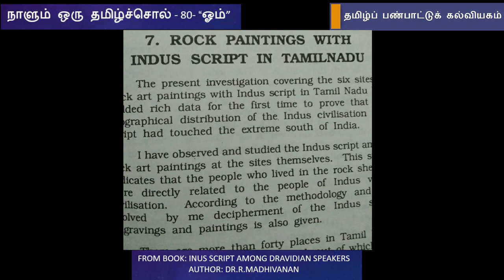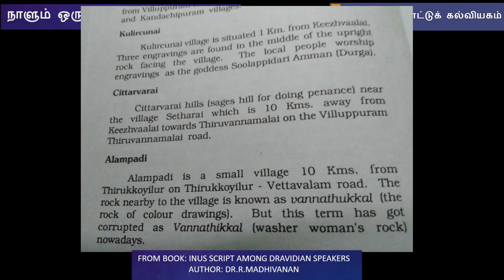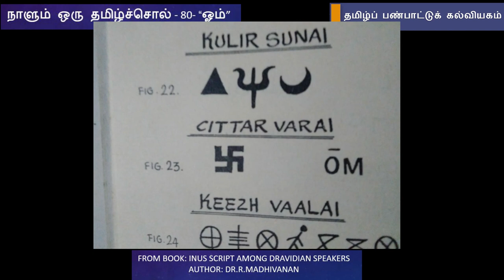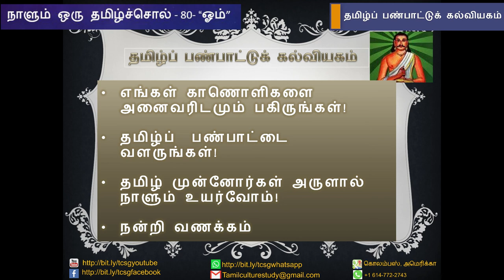நாளும் ஒரு தமிழ்ச்சொல் 80 - "ஓம்" - பேரா. இரா. மதிவாணன்